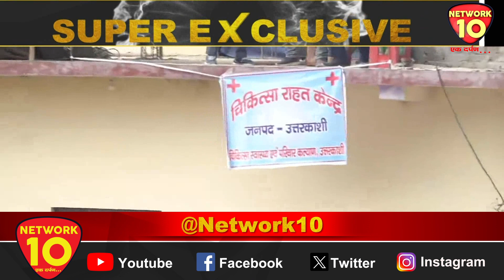UTTARKASHI TUNNEL RESCUE | अब मजदूरों के बाहर आने की बारी | Network10 Digital | Uttarakhand